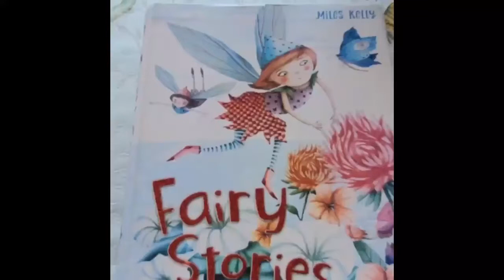The Counterpane Fairy~~